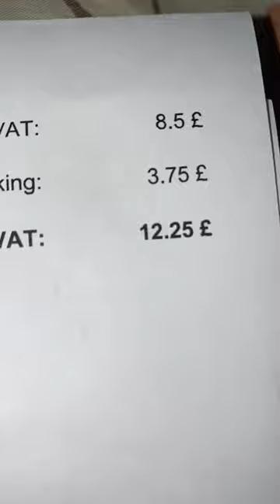From eBay haul today 🤘🤘😀👏